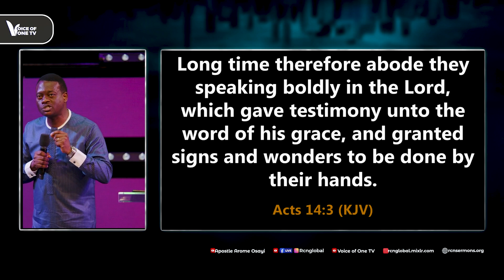IEC 2023 IS HERE!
Voice of One Television under the auspices of Apostle Arome Osayi. Our sole aim is striving towards the rebirth of Apostolic Christianity via our Media Content thereby discipling all Nations for Christ.
or
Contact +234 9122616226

BANK NAME: ZENITH BANK
ACCOUNT NAME: RCN- voice of one TV
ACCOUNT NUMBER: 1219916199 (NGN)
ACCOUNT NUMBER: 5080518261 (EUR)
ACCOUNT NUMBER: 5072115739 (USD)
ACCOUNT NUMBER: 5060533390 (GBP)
SWIFT CODE :ZEIBNGLA